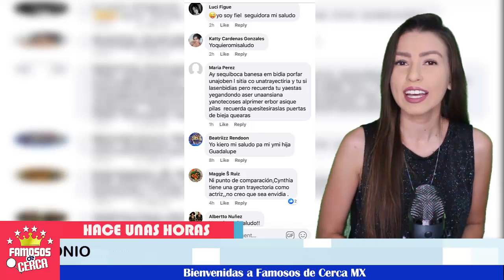🔴 ¡ 𝗗𝗲 𝗨𝗹𝘁𝗶𝗺𝗼 𝗠𝗼𝗺𝗲𝗻𝘁𝗼 📣 Lupillo Rivera 𝗖𝗢𝗡𝗙𝗜𝗘𝗦𝗔 que Tiene 𝗡𝗼𝘃𝗶𝗮 𝘆 𝗕𝗼𝗱𝗮 Pronto ! ⛔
Lupillo Rivera nos deja con la boca abierta al hacer estas tremendas afirmaciones.

 BIENVENIDOS!!!